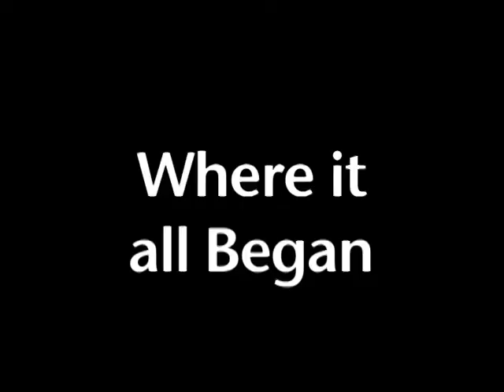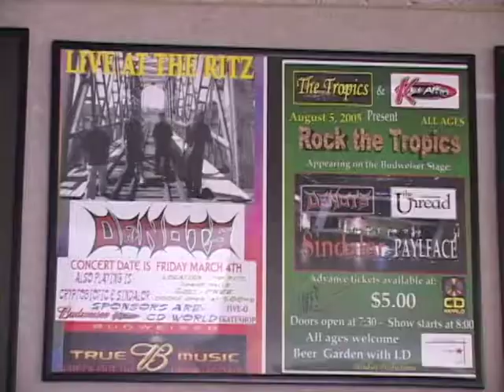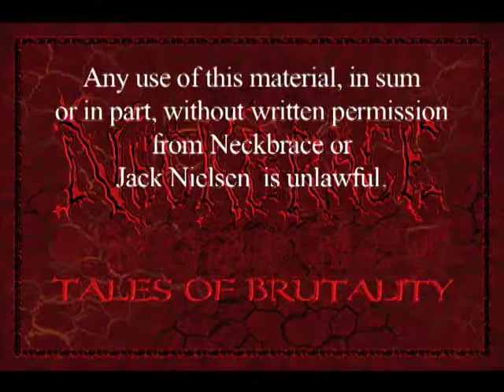Neckbrace: Tales of Brutality From Pocatello, ID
Mini-documentary from 2005.  In 2001, Gary, Nick & Dano were in Immense Decay.  Bands break up.  Pat & Dano started Neckbrace.  Nick joined the band to sing very aggressively.  Gary moved to bass. They tore up stages from SLC to Ashton, ID, but could they get their song played on the local radio station?

Special thanks to Idaho State University Department of Anthropology, Liz Cartwright, PhD, Pat, Dano, Nick, Gary, Double D, Sean & Eric.

Any of you see yourselves in this flick, hit me in the comments.